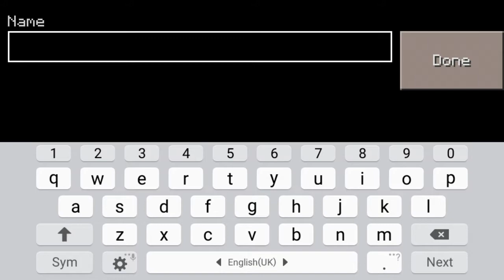Minecraft 生存系列 part 1